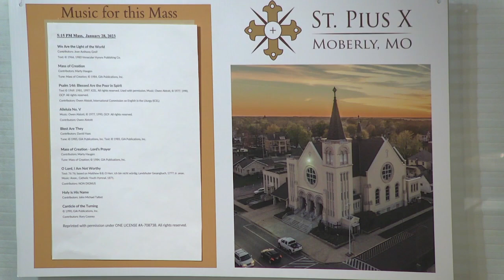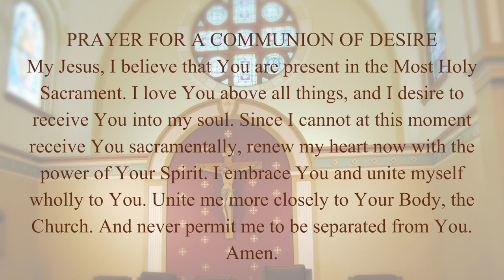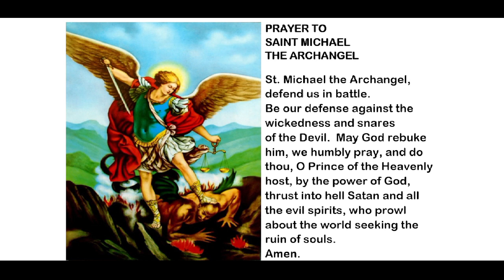Catholic Mass | 4th Sunday In Ordinary Time | St. Pius X, Moberly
5:15 PM Mass,  January 28, 2023

Mass of Creation
Contributors: Marty Haugen

Psalm 146: Blessed Are the Poor in Spirit
Contributors: Owen Alstott, International Commission on English in the Liturgy (ICEL)

Alleluia No. V
Contributors: Owen Alstott

Blest Are They
Contributors: David Haas

Mass of Creation - Lord's Prayer
Contributors: Marty Haugen

O Lord, I Am Not Worthy
Text: 76 76; based on Matthew 8:8; O Herr, ich bin nicht würdig; Landshuter Gesangbuch, 1777; tr. anon. Music: Anon.; Catholic Youth Hymnal, 1871.
Contributors: NON DIGNUS

Contributors: John Michael Talbot

Canticle of the Turning
Contributors: Rory Cooney